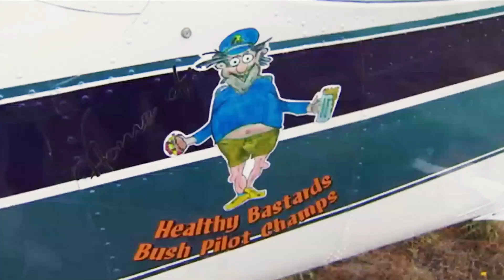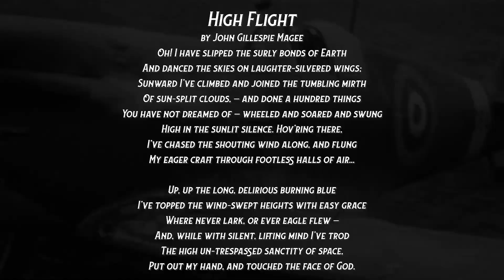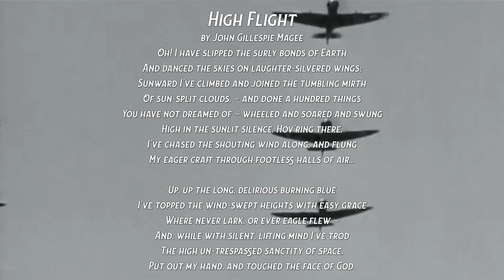Taking Flight with HB A Celebration of Pilots and Adventure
Hi Folks

Join us on an exhilarating journey through the skies with "Taking Flight with Healthy Bastards"! Our video captures the breath-taking beauty of New Zealand's landscapes from above and the incredible skill of pilots competing in the Healthy Bastards Flying Competition and Nationals at Omaka. As a proud sponsor of the event, we believe in promoting good health and well-being for all pilots. Your support can help us continue to sponsor events like these, where pilots can come together to share their love of flying and push themselves to new heights. If you're able to contribute, please consider donating to the HB campaign through our donation account: 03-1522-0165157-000. Let's soar together and stay a Healthy Bastard!

Thank you, Omaka Aviation Heritage Centre, Marlborough Aero Club - M.A.C and Flying New Zealand for being awesome hosts!!!

Xx Dr Dave